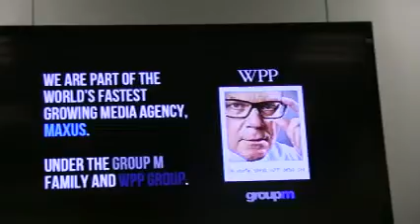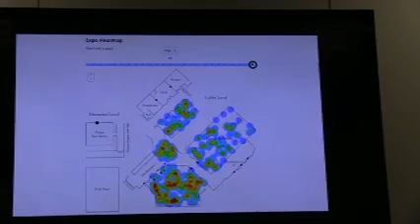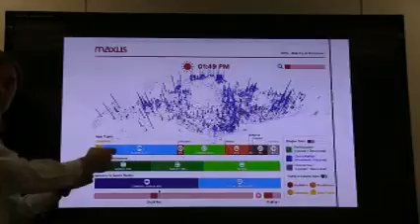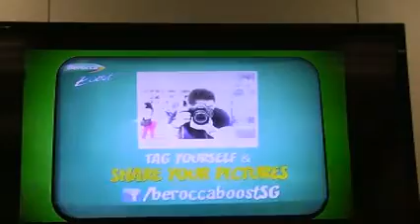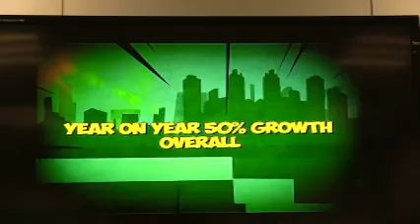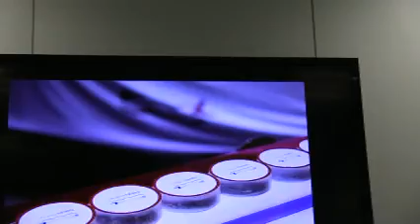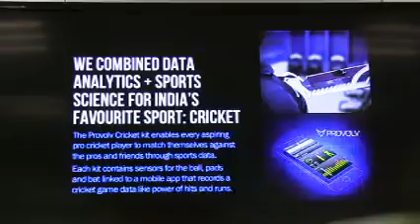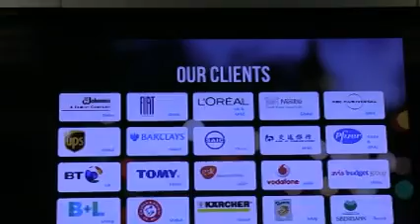Presentación agencia MAXUS, nueva división Metalworks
Video original uncutted de la presentación completa de esta nueva unidad de investigación y desarrollo en Maxus Global.